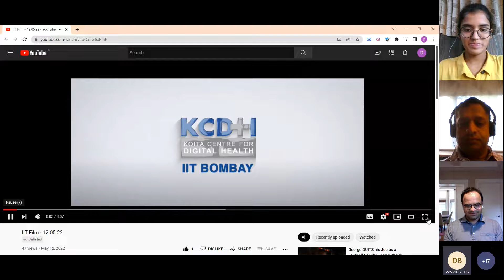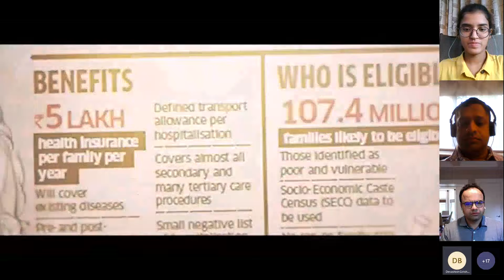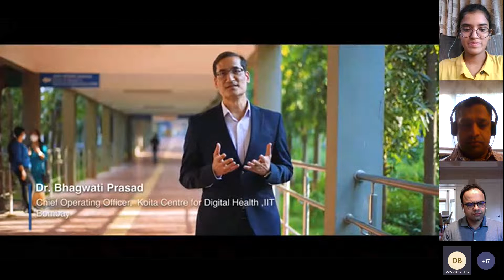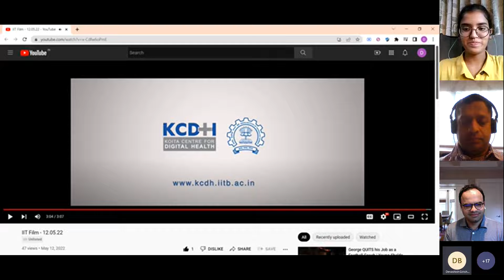Digital Health : A Path to a Global Career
Prof. Devavrat Shah is currently working as a professor at the department of EECS and is the Director of Statistics and Data Science Center at MIT. He is also Founder and Chief Scientist of data science startup Celect Inc.